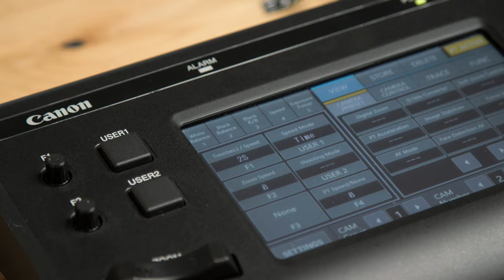PTZ-Kamera Steuerung für Livestreams & Videostudios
PTZ-Kameras können eine ideale Lösung für Videostudios und Livestreams bei Veranstaltungen sein, da alle Kameras zentral gesteuert werden können. In diesem Video zeigt dir Adrian, vom PTZ-Controller bis zum Elgato Stream Deck, welche unterschiedlichen Möglichkeiten es für die Steuerung von PTZ-Kameras gibt.

👀 Unser umfangreicher Videokurs zum ATEM Mini mit weiteren Bitfocus Companion Tutorials.

▬▬ Equipment 🦾 ▬▬

▬▬ Mein Kamera-Equipment 🎥 ▬▬